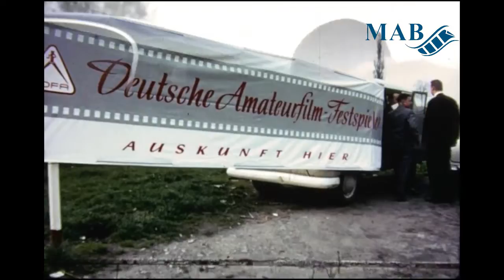Hört ihr wie die Holzschuh klappern | 1964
XXII. Amateur-Filmfestspiele 1964 in Bielefeld
Ausschnitt aus einem Tom Winkler-Film